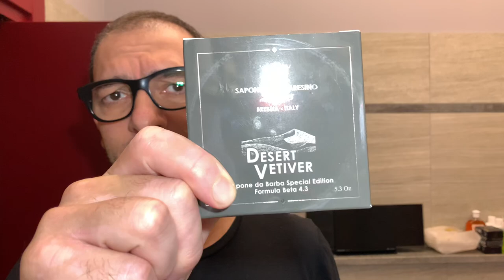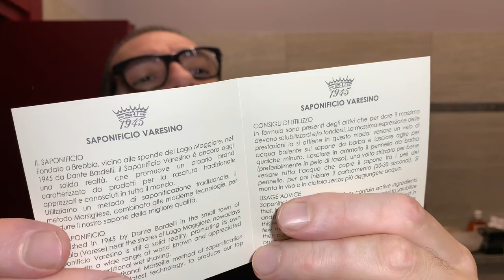Saponificio Varesino Desert Vetiver - il test